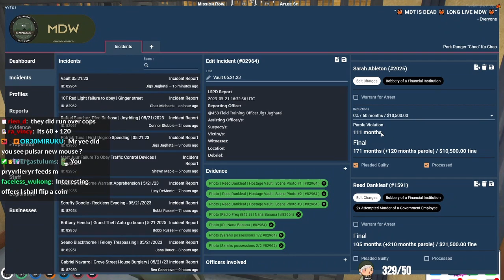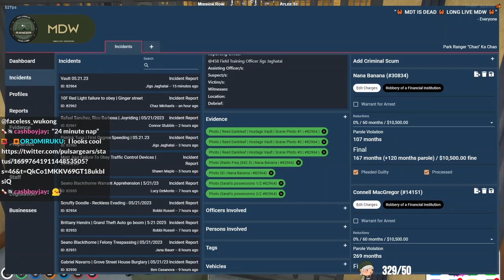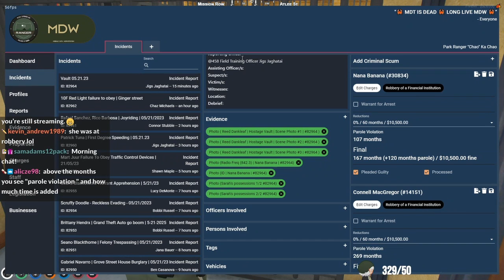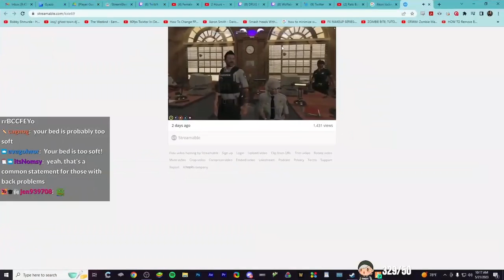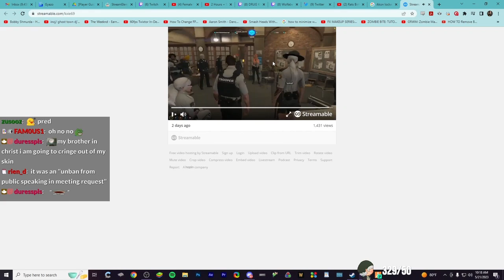05/21/23 Ka Chao 5/7